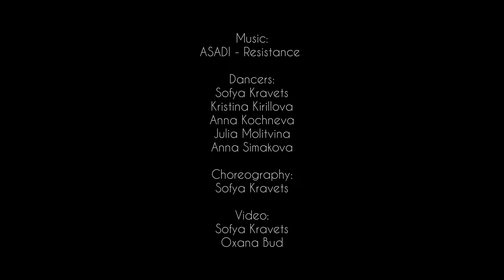Free Quarter Tribal Flock - tribal fusion performance 2023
Dancers:
Sofya Kravets
Kristina Kirillova
Anna Kochneva
Julia Molitvina
Anna Simakova

Choreography:
Sofya Kravets

Sofya Kravets
Oxana Bud